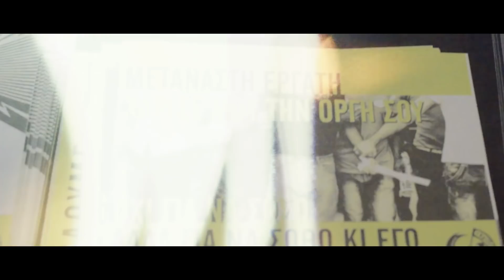Άψινθος - Είμαι / ANTIFA LIVE vol.24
Antifa Live + Άψινθος | Παρασκευή 30 Νοεμβρίου 2018
Παρουσίαση δίσκου ΛΑΜΑ ΣΤΑ ΣΤΗΘΙΑ ΤΗΣ ΜΗΤΡΟΠΟΛΗΣ στη Νομική